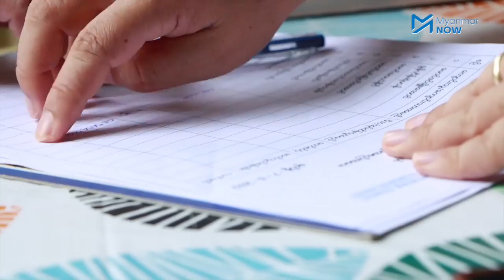မဲဆောက်ဒေသတွင် မြန်မာကျောင်း အများအပြား ပြန်ဖွင့်မည်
ထိုင်းမြန်မာနယ်စပ် မဲဆောက်မြို့နှင့် အနီးဝန်းကျင်ရှိ မြန်မာကျောင်း ၇၀ ကျော်အနက်မှ ၆၆ ကျောင်းတွင် ကျောင်းအပ်လက်ခံနေပြီဖြစ်သည်။

မြန်မာနိုင််မှ ရွှေ့ပြောင်းလာသူ၊ တိမ်းရှောင်လာသူတို့၏ သားသမီးများ လုံခြုံစိတ်ချစွာ တက်ရောက်နိုင်သည့် ထိုကျောင်းများသည်   မြန်မာနိုင်ငံ အခြေခံပညာကျောင်းများ၏ သင်ရိုးညွှန်းတမ်းကို အသုံးပြုကြသလို ထိုင်းစာ၊ နည်းပညာနှင့် အသက်မွေးဝမ်းကျောင်း ပညာရပ်များလည်း သင်ကြား ပို့ချပေးနေသည်။